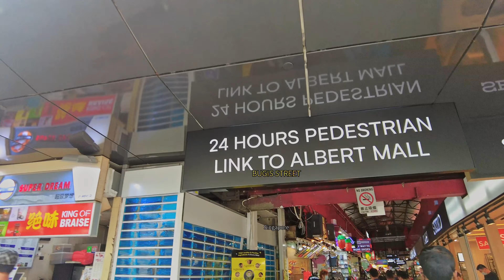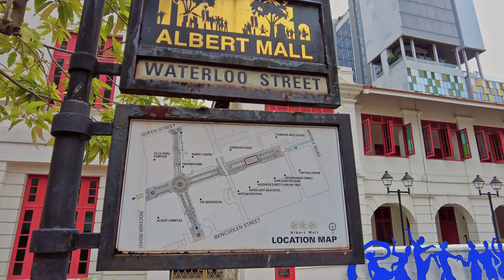Bugis Street, Singapore - 4K Ambient Walk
Nestled in the heart of Singapore, Bugis Street stands as a bustling, iconic hotspot that effortlessly marries history, culture, and modernity. From its humble origins as a street market to its current status as a vibrant shopping district, Bugis Street has become a must-visit destination for locals and tourists alike. In this blog post, we'll delve into the captivating history, diverse culture, and shopping delights that define Bugis Street.

A Glimpse into Bugis Street's History

Bugis Street has a rich history that dates back to the 1950s. Originally a focal point for the Buginese ethnic group, the area gradually evolved from a humble market into a sprawling shopping destination. In its early days, Bugis Street was known for its street hawkers, stalls, and makeshift shops, selling a wide range of goods.

The Evolution of Culture

Today, Bugis Street is a microcosm of Singapore's multicultural fabric. The district serves as a melting pot of cultures, reflecting the diverse ethnic backgrounds that call Singapore home. Visitors are treated to an array of culinary delights, fashion trends, and cultural experiences that showcase the city-state's unity in diversity.

Exploring Bugis Street's Shopping Paradise

Fashion Haven: Bugis Street is synonymous with shopping, particularly fashion. The area offers an extensive array of boutiques, shops, and market stalls selling everything from trendy clothing and footwear to accessories and cosmetics. Bargain hunters will revel in the opportunity to haggle for the best deals, ensuring a satisfying shopping spree.

Street Food Galore: Food enthusiasts are in for a treat as Bugis Street offers a smorgasbord of delectable street food. From traditional Singaporean dishes like Hainanese chicken rice and laksa to international flavors, the street is a gastronomic delight. Visitors can savor a culinary journey through affordable and authentic local cuisine.

Souvenirs and Keepsakes: Bugis Street is also an excellent place to pick up unique souvenirs and gifts. Traditional trinkets, handicrafts, and knick-knacks provide visitors with a chance to take home a piece of Singapore's vibrant culture.

Night Market Extravaganza: As the sun sets, Bugis Street transforms into a bustling night market. The vibrant atmosphere, illuminated by colorful lights and bustling crowds, adds an extra layer of excitement to the shopping experience.

Cultural Fusion and Festivities

Bugis Street's cultural diversity is not only evident in its shops and cuisine but also in the array of festivals and events that take place throughout the year. Visitors might have the opportunity to witness celebrations ranging from Chinese New Year to Hari Raya Puasa, creating a dynamic tapestry of traditions and festivities.

Bugis Street stands as a testament to Singapore's ability to seamlessly blend its rich history with modernity. As a thriving shopping district that encapsulates the city's multicultural essence, Bugis Street offers a unique experience for all who visit. From its origins as a local market to its present-day status as a bustling shopping paradise, Bugis Street is a must-see destination that showcases the true spirit of Singapore's diversity and creativity.